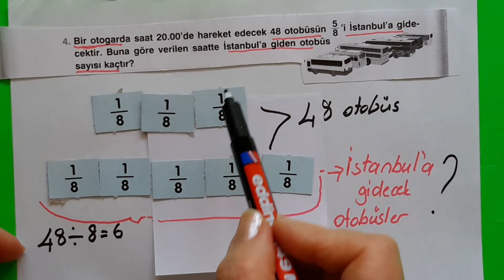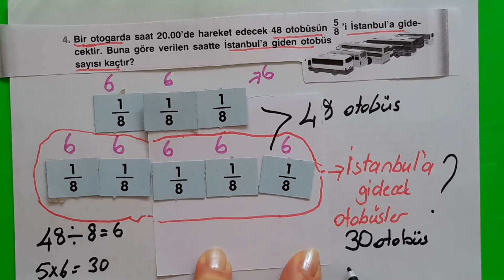4.SlNIF / KESİR PROBLEMLERi BÖYLE DAHA KOLAY ( SINGAPUR MATEMATİĞİ İLE ) 5.BÖLÜM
Singapur matematigi ile kesir problemi nasıl  çözülür?